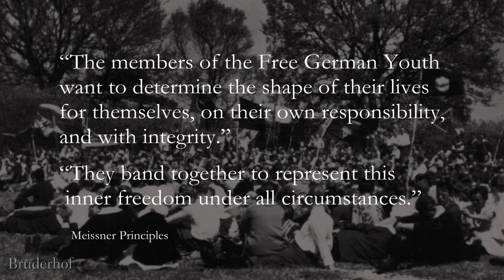Bruderhof History Series - 2 - The German Youth Movement's Influence on the Bruderhof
The second in a series of videos that tell the history of the Bruderhof.

Following World War I, many German young people were disillusioned by the violence and hatred the war had engendered. They joined together as the Free German Youth to explore new ways to live their lives free from the constraints of the civilization and culture that had caused the war.  The Bruderhof grew directly out of this movement, one of many intentional communities founded at that time.  This video discusses the genesis and evolution of the German youth movement and how it influenced the Bruderhof's development.